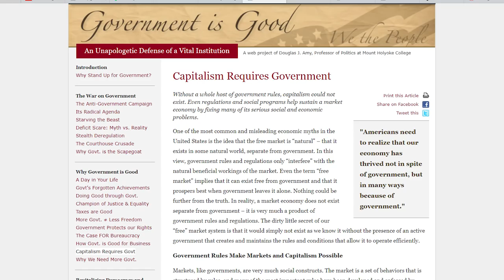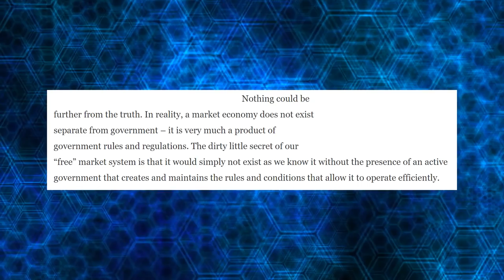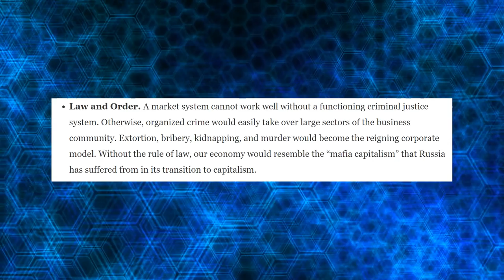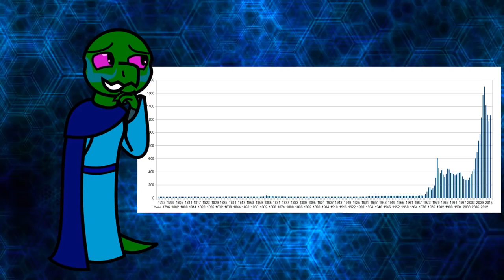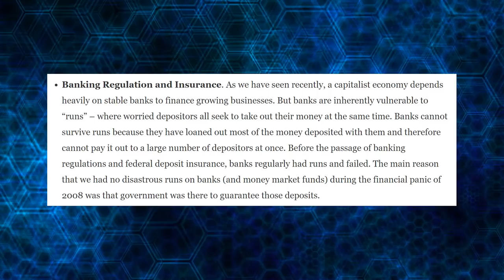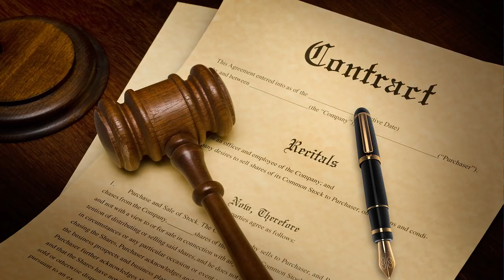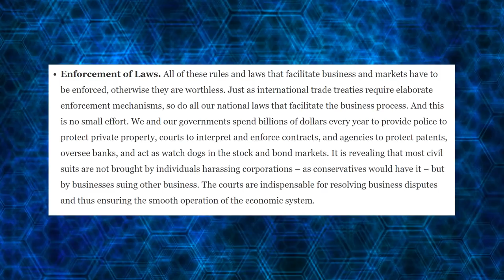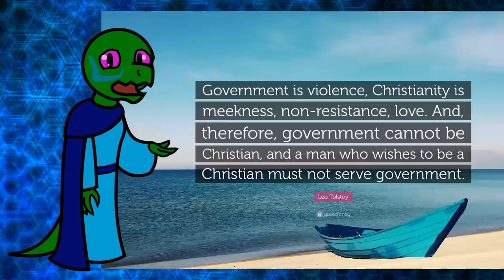Why Capitalism Doesn't Need Government